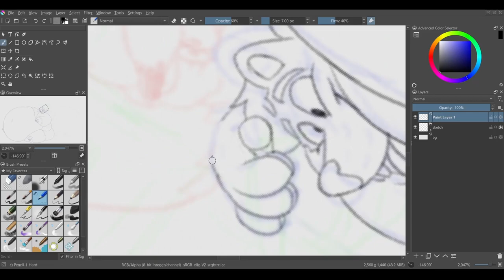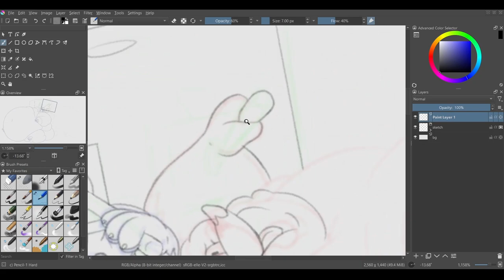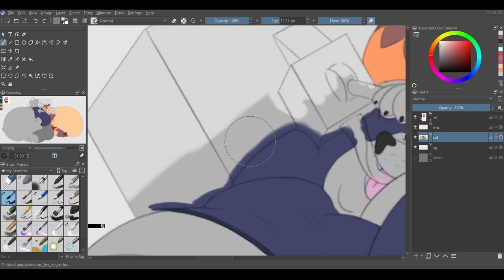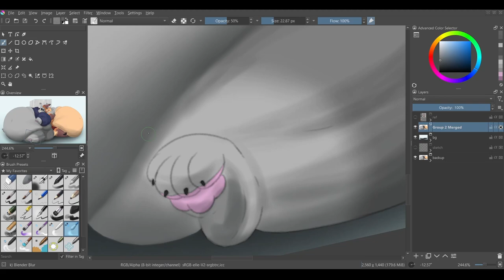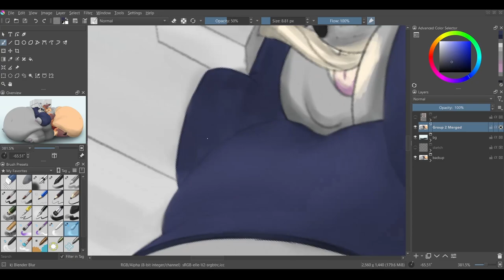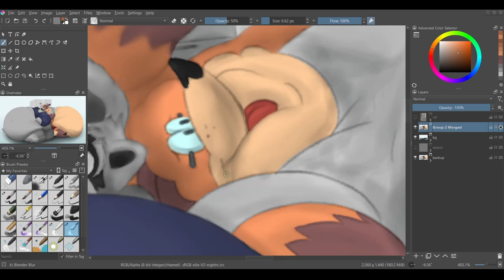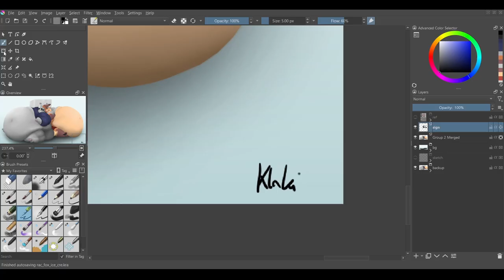Ice Cream Machine | Fatfur Speedpaint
My first time doing a speedpain. Let me know how it turned out. There might be more coming and some animations too ^^

Klaki the Raccoon is my fursona.
Ellie the Fox belongs to SpinnlesDaF0XMan